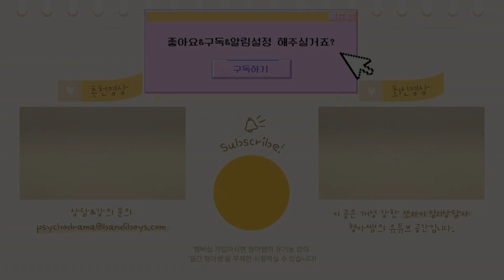왜 내담자들이 이상한 상담사에게 피해를 받는가? [심리클립]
ㆍ영상 편집 - 연구원 '영지'
ㆍAI영상 편집기 Vrew로 제작한 영상입니다.